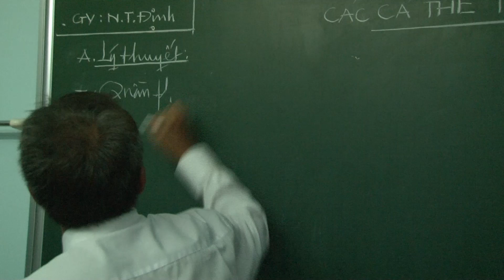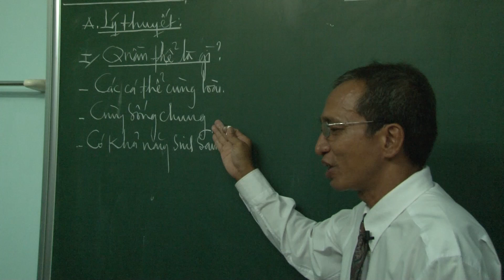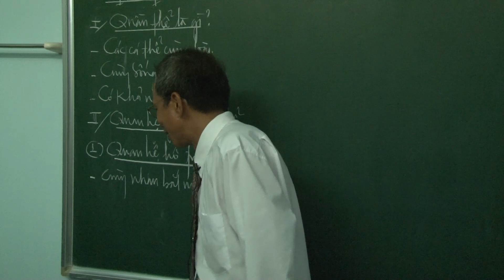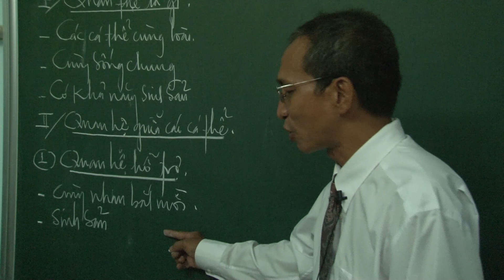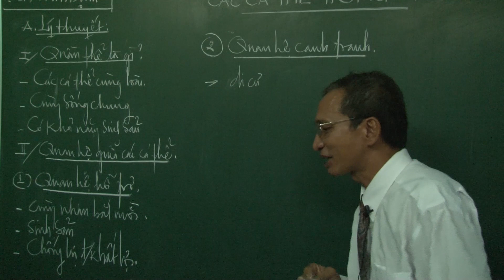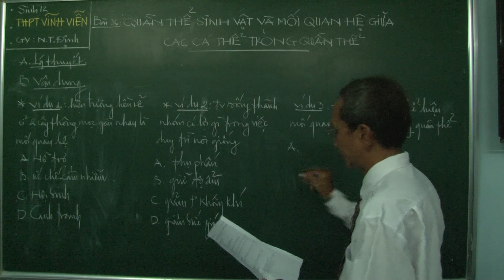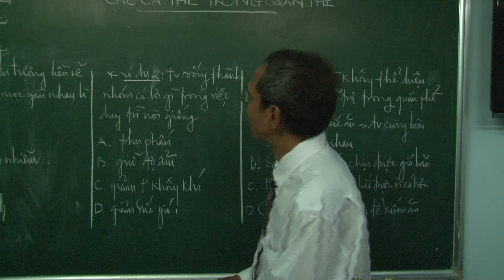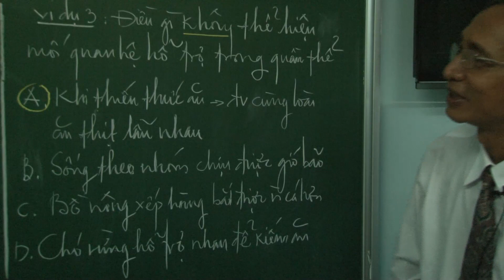Sinh LỚP 12 - Quần thể sinh vật và mối quan hệ giữa các cá thể trong quần thể